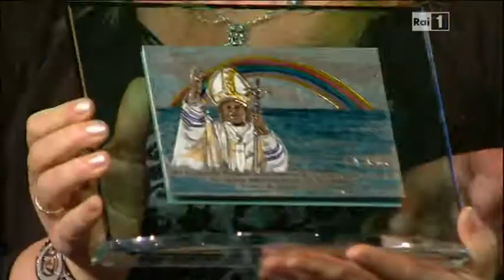Nella Memoria di Giovanni Paolo II - 11 Edizione 2015 - Roma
Nella Memoria di Giovanni Paolo II
Teatro Ghione - Roma
11 Edizione
2015